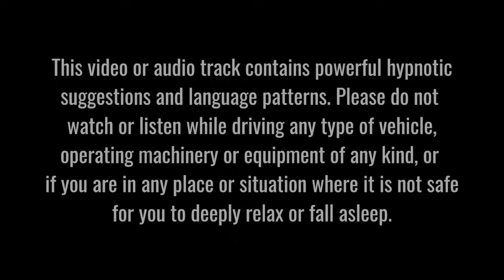Sleep Hypnosis For Deep Sleep | Fall Asleep Fast (VERY STRONG) | Dark Screen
Listen to this sleep hypnosis for deep sleep to fall asleep fast each night to the soothing, calming sounds of gentle waves and soft, relaxing music.

I have written this sleep hypnosis for deep sleep session to help you wind down and relax at the end of the day, calm your busy mind and ease into a full night of uninterrupted sleep. Very often, our minds tend to race in the evenings and just before bed. The hypnotic language and the guided visualisations and imagery in this video will help distract your conscious mind and help you stop overthinking so that you can more easily drift into deep sleep.

Although this hypnosis is set against the sound of gentle ocean waves, it is also available with alternative background options.

This track blends guided sleep hypnosis, guided meditation and positive suggestions and/or imagery. It is designed to help soothe and quieten your mind, as well as to reduce the harmful effects of overthinking at night. When you are able to prevent your mind from wandering into the future or into the past – especially when doing so creates anxiety – you are able to access your subconscious mind. Your subconscious control mind is far more amenable to positive and encouraging suggestions when you are in the trance state.

This audio track daily is safe and suitable for frequent listening – as many times as you wish. Since hypnosis helps induce positive behavioural change, a different version of you will be listening each time and so your subconscious will enjoy a different experience on each occasion you tune in.

When listened to on a regular basis, this hypnosis session can help reduce anxiety, stress and other stress-related issues, such as insomnia, OCD and depression. Also, when you have a full night of quality sleep and rest, you will be better prepared to face life's day-to-day challenges in a more positive, solution-focused way. Ihave written this session in the spirit and with the positive spirit and expectation that wherever you are in the world, whatever you are facing and wherever you are going, tomorrow will be a better day than today.

PLEASE NOTE: This audio track is for entertainment and relaxation purposes only. It is not intended to prevent, treat or cure any medical condition. Do not listen while driving, operating or using machinery of any kind, or if you are in any place or situation where relaxing and/or falling asleep may endanger yourself or others.

Thank you for listening. Nick

My Links

Written and recorded by Nicholas Wright
Original vocals and video by Nicholas Wright

Background music: Adrift by Christopher Lloyd Clarke. Licensed for use on YouTube fro, Enlightened Audio

Thumbnail Image: By Zapsplat.com